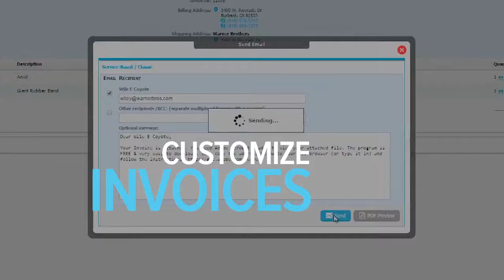ZarMoney Cloud Accounting Software | Accounting Company Corporate Video Production Los Angeles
ZarMoney is a cloud accounting software, designed to meet the needs of real businesspeople…needs that had not been completely fulfilled until now. ZarMoney isn’t your typical off-the-shelf accounting software – it was built carefully and meticulously through several years of development to be the next-generation cloud accounting software that businesses and their bookkeepers were crying out for.

We created this video production promotion to highlight the products and services that our client offers. This video production was shot in Los Angeles California.

Related to: Video Production, Digital Marketing, Los Angeles, Accounting Company, Promotional Video, Corporate Video Production